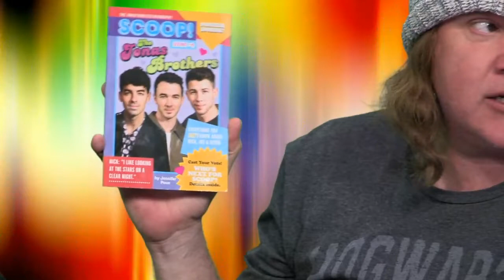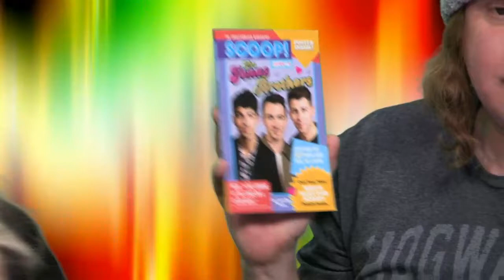The Clubhouse – Star Studio Crew – 04-18-23